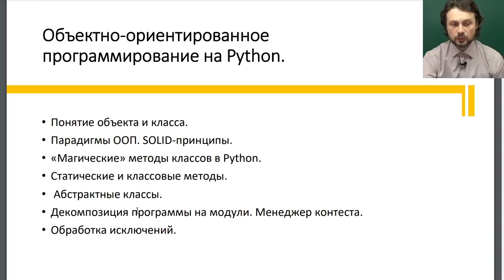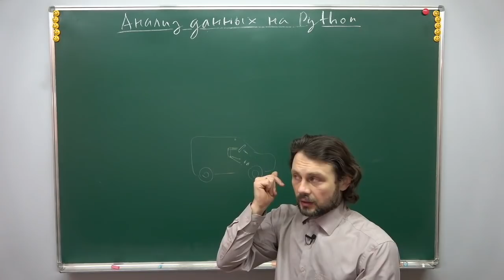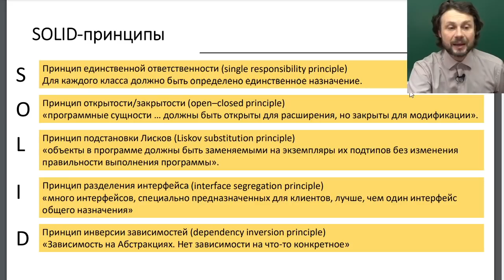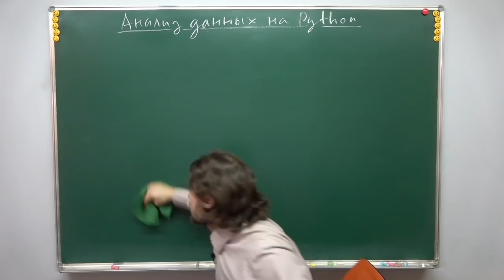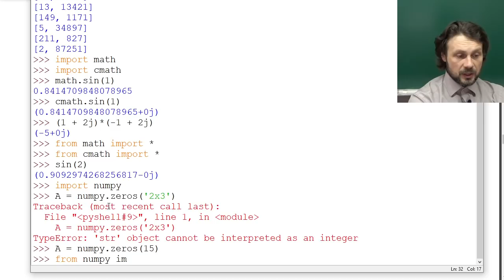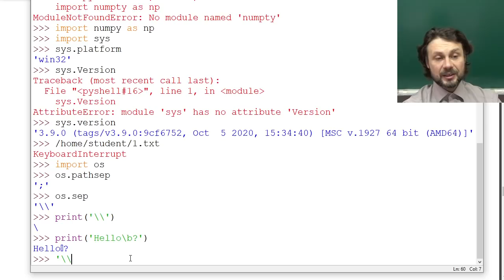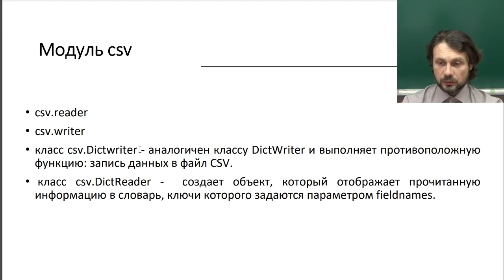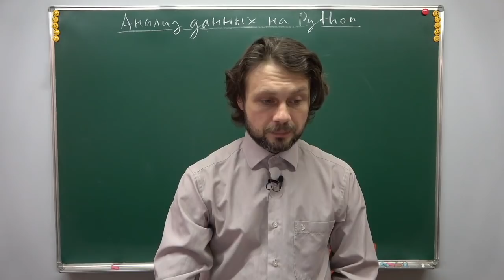SOLID-принципы. Введение в ООП на Python.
Курс из 15 занятий, читается весной 2021 года в МФТИ, школа ЛФИ, 2 курс.
Тема 1-го занятия: ООП на Python.

Тайм-коды (спасибо @Iritaka 160 ):
   3:15 Объектно-Ориентированное Программирование - это парадигма программирования, в которой основными концепциями являются понятия объектов и классов
   5:52 поглощение
   7:28 в Питоне всё - объект
   7:41 SOLID -принципы. 5 принципов ООП. А раньше ООП включало 3 кита: инкапсуляция, полиморфизм и наследование
   8:40 S (single responsibility) Принцип единственной ответственности
   9:57 O (open-closed) Принцип открытости/закрытости
  13:41 L (Liskov substitution) Принцип подстановки Лисков
  15:33 не стоит ударяться в наследование
  17:00 I (interface segregation) Принцип разделения интерфейса
  19:36 D (dependency inversion) Принцип инверсии зависимостей
  23:21 ООП не придаёт никаких новых алгоритмов
  24:31 понятие Объекта и Класса. Класс - тип, описывающий устройство объектов. Объект - экземпляр класса
  24:40 как создать класс и как вызвать (создать экземпляр) класс
  25:15 статический атрибут. Конструктор класса (инициализирующий метод), динамические ("экземплярные") атрибуты
  25:53 в Питоне перегрузки функций нет (нет возможности сделать несколько конструкторов с разным набором параметров)
  27:13 "Магические" методы классов. Спец метод.
  29:13 _del_ - спец. метод, предназначенный для закрытия объекта. Деструктор объекта
  30:13 _new_ - метод, который создаёт объект
  30:30 Статические и классовые (экземплярные) методы
  33:43 Абстрактные классы. Библиотека abc    from abc import ABC, abstractmethod
  36:47 Декомпозиция программы на модули. Менеджер контеста. Пространство имён
  39:25 конфликт имён. Если в 2 заимпортированных модулях одинаковые имена
44:50 стандартные модули: Стандартная библиотека Python
  47:13 модуль sys
  49:41 модуль os
  52:07 r-строки. Тип строки. Строки, в которых экранирование запрещено. f - строки
  54:00 import os.path  модуль-пакет
  57:29 os.path.join объединение в один путь
  58:49 модуль tempfile
  58:54 модуль csv. Для работы с табличными данными. Таблицы эксель можно перевести в csv
1:00:38 Обработка исключений. Обработка ошибок. try escape else finally